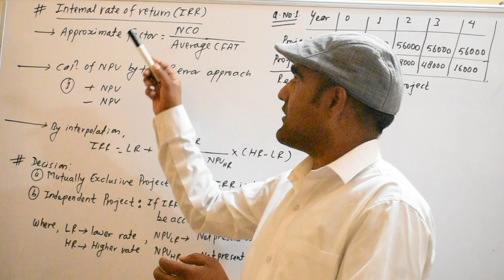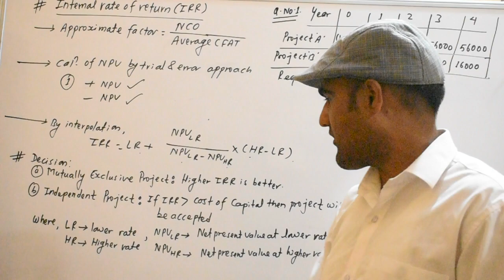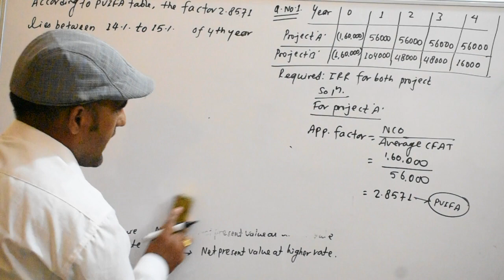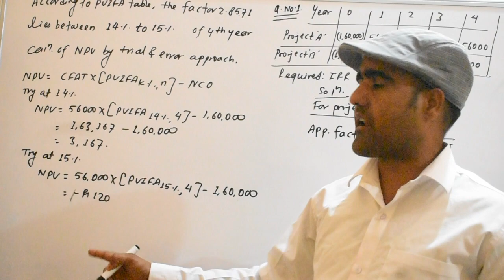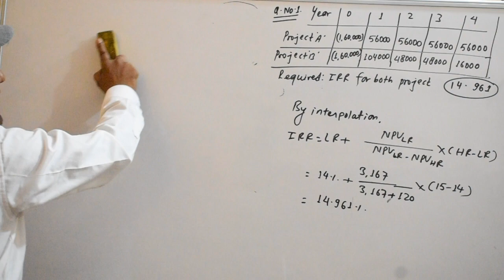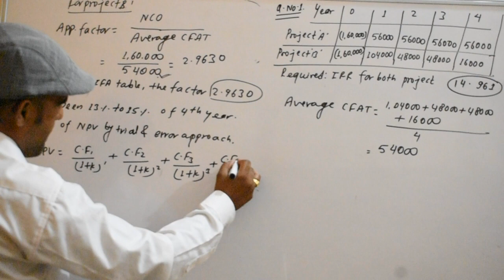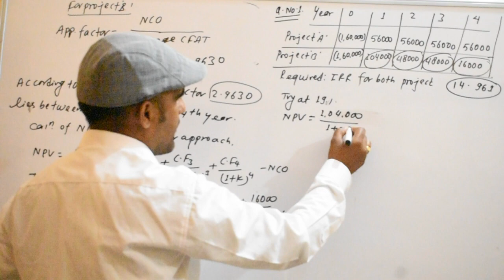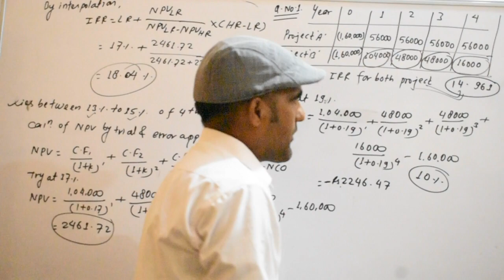Capital Budgeting Part 5 |financial Management|Investment Decision|Finance |for BBS,BBA,MBS,MBM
This video will help to solve numerical problem of capital budgeting or investment decision for the students of BBS 3rd year of Tribhuwan University, BBS 2nd year of Far-western University , BBA 3rd semester of Pokhara University, BBA 4th semesterv of Far -western university MBS 2nd semester of Tribhuwan University, MBM second semester of Far_western University
The main motive of creating of this you tube channel is to provide numerical knowledge about Finance and Accountancy. Hope students will get benefits from these video to get success on their final examinations.
Address: Kanchanpur, Nepal